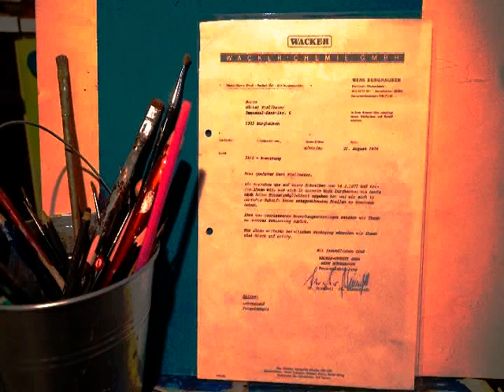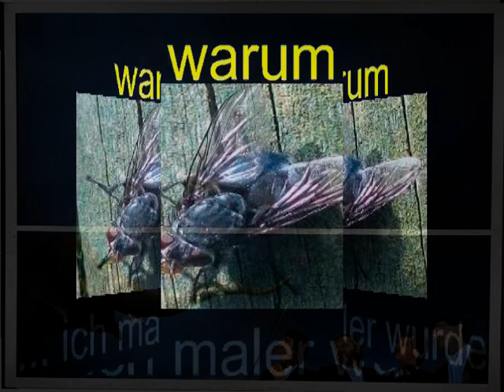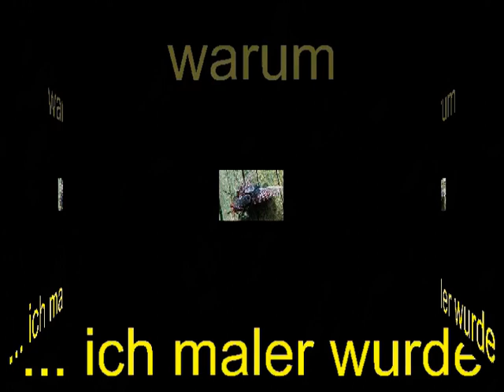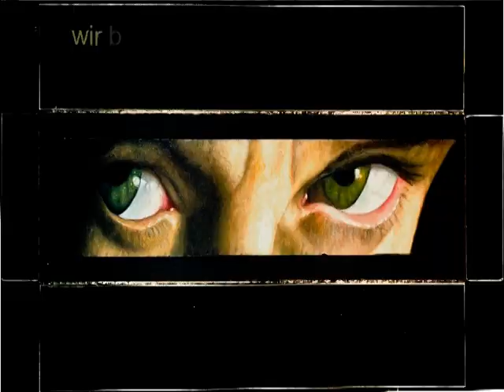Eine Bewerbung bei der Firma Wacker Chemie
Im Jahr 1977 bewarb ich mich bei der Firma Wacker-Chemie. Im Jahr 1978 bekam ich Bescheid, daß eine Anstellung nicht möglich ist. Darüber war ich aber seinerzeit nicht traurig, denn ich hatte die KUNST im Kopf und blieb dieser bis heute treu. Im JAHR 1996 schließlich wurde ich gefördert von der Firma Wacker mit einer grossen Retrospektive meiner bis dahin gemalten Bilder... Zwei Menschen und KUNSTfreunden hatte ich es zu verdanken, daß diese Förderung mir zuteil wurde: Die Herren Dr. Wiest und Dr. Franke.und deshalb denke ist es an der Zeit, dies filmisch aufzuarbeiten. MEIN DANK sei hier verkündet.